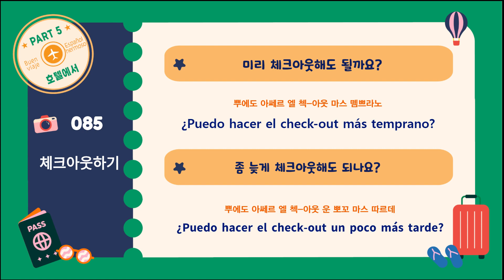여행 스페인어 쓰기 수첩_085 : 체크아웃하기